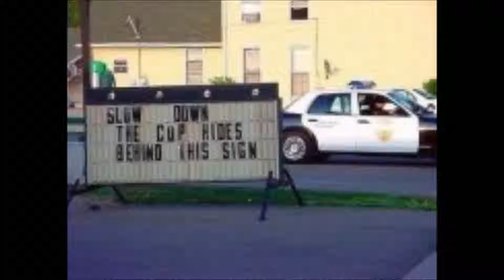KUOO Radio Okoboji Outtake 4.wmv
Even KUOO has outtakes.  As the Deputy stops Roy, Rhiannon reminds him to ask Roy about his speed.  The Deputy asks "Where the heck are we?"   When assembling the audio, I bleeped the word heck.  Now it sounds like a swear and we get a cheap laugh.